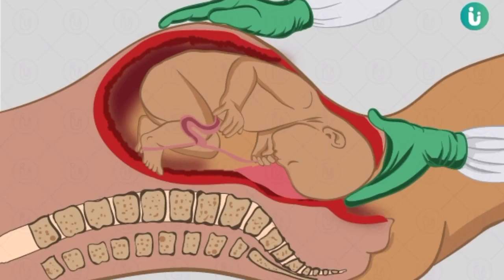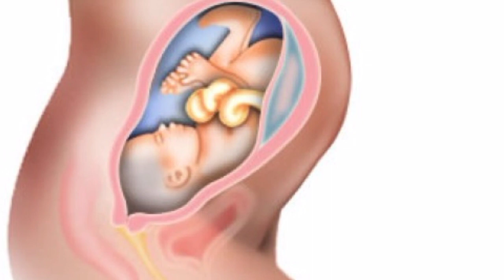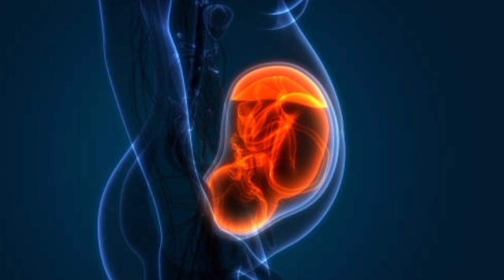Normal delivery కి 7 నెలల నుండి ఇలా చేయండి/How To Prepare Kashayam For NormalDelivery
Thankyou,
swapnaraj chekuri